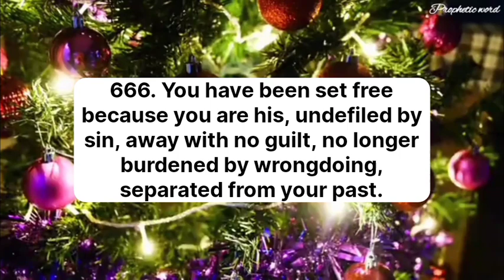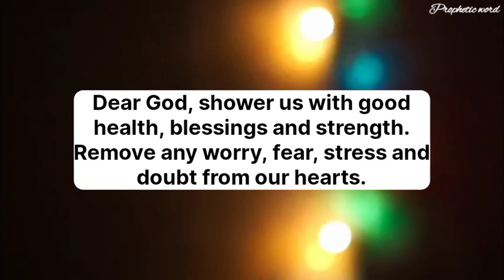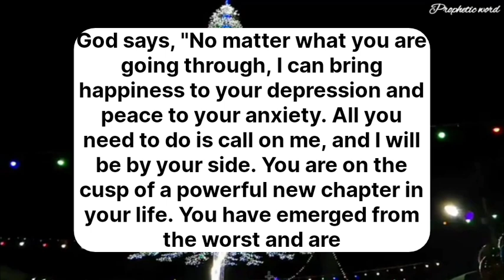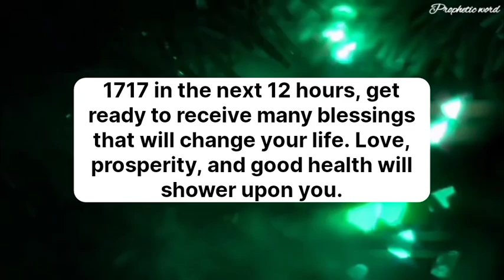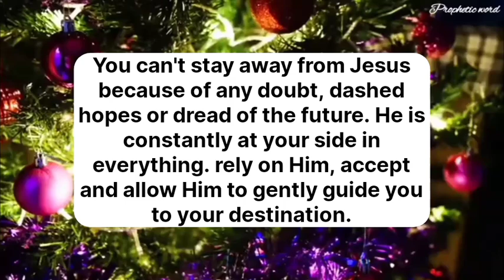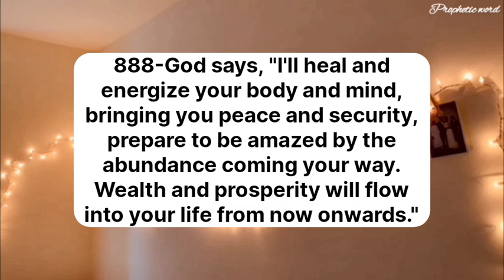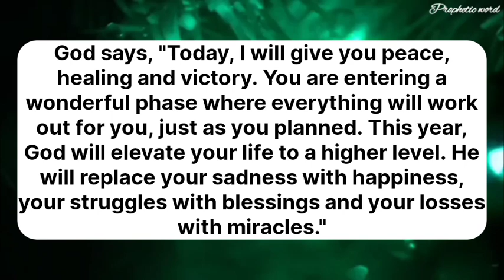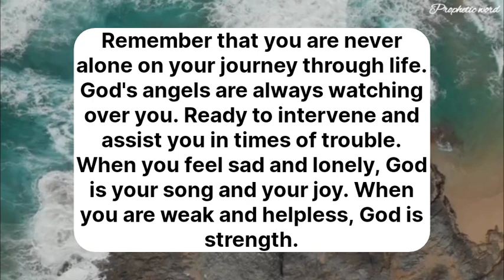💌 God message : sorry my child, if you skip this, your door of blessings will close. prophetic word